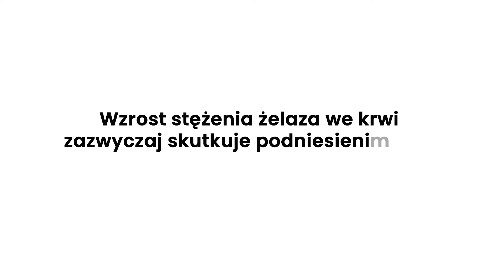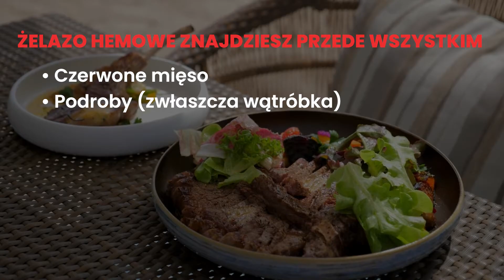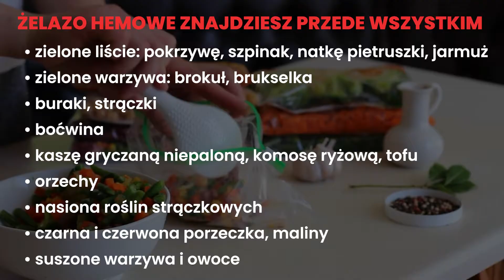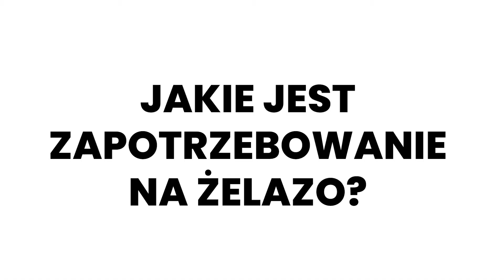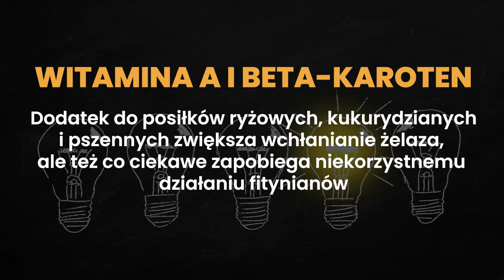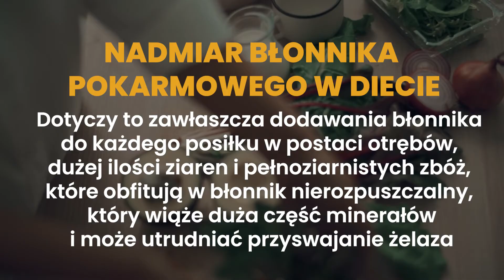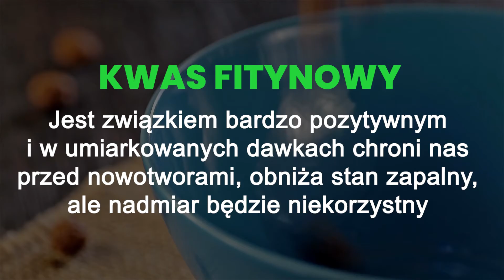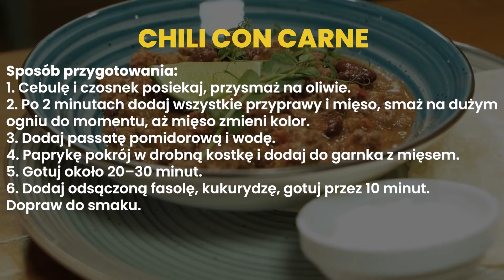Jak powinna wyglądać dieta przy niskiej ferrytyna?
Dieta przy niskiej ferrytynie ma OGROMNE znaczenie!
Posłuchaj co możesz zrobić a czego nie robić by sobie pomóc! :)

00:00 -  01:00 - wstęp - co z żelazem przy niskiej ferrytynie?
01:01 - 2:48 -  co jeść przy niskiej ferrytynie?
2:49 - 4:42 - żelazo hemowe a niehemowe
4:43 - 5:03 - co zwiększa wchłanianie żelaza?
5:04 - 5:54 -  zapotrzebowanie na żelazo
5:55 - 6:28 - ciekawostka o wchłanianiu
6:29 - 7:50 -  jakie produkty są bogate w witaminę C?
7:51 - 11:15 - co ogranicza wchłanianie żelaza?
11:16 - 11:36 - przepis z żelazem :)
11:37 - 12:19 -  podsumowanie

mgr dietetyki, Paulina Ihnatowicz
Film nie stanowi porady o charakterze medycznym; ma wyłącznie charakter informacyjny i w rozumieniu obowiązujących przepisów nie może być traktowany jako specjalistyczna porada medyczna czy też dietetyczna.